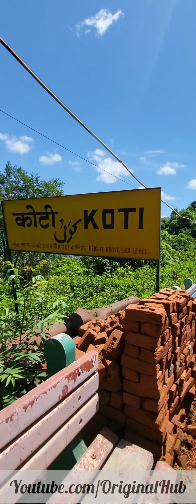Beautiful Koti Railway Station Himachal Pradesh | Way to Koti Railway Station via Jungle 😨😨